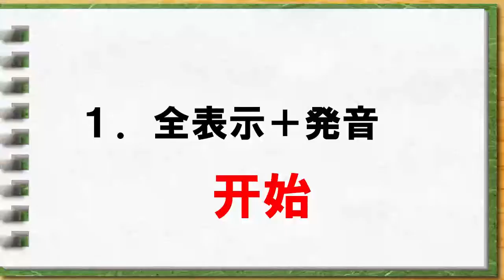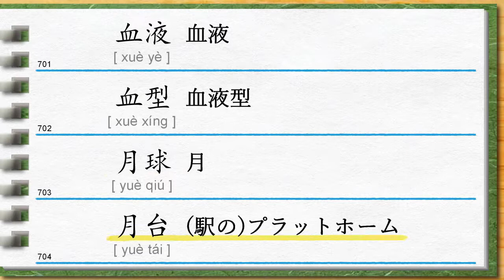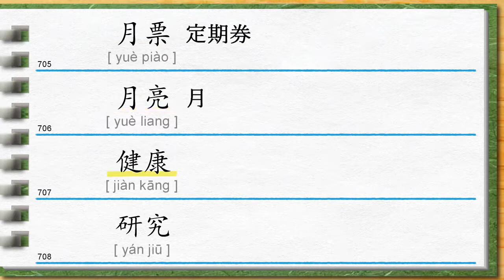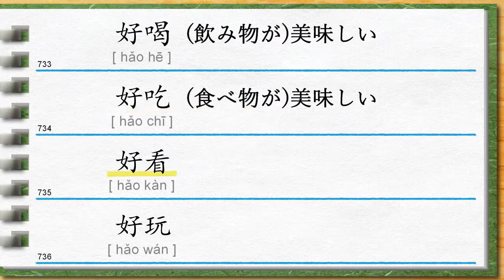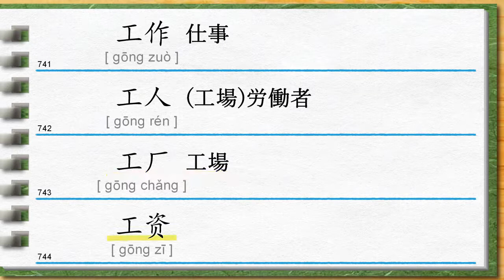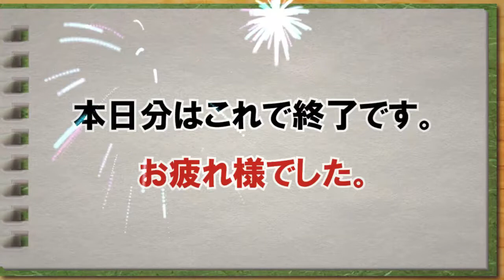【中国初中級_15】 中国語１日10分で月1500個覚える 初中級編 第15日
中国語の単語学習の動画です。（全単語に音声付）
「中国語・発音記号・日本語訳・音声」と「中国語＋音声→日本語訳」の２種類でしっかり覚えていきます。
1日（1動画）50個、1カ月で1500個覚えます。